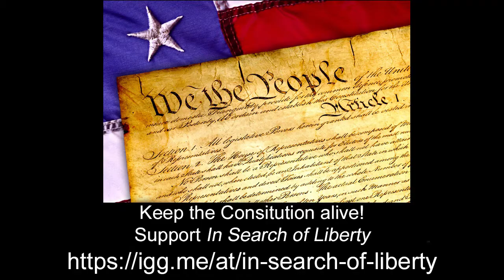Jimmy Hager - the Importance of the US Constitution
In this short video clip, actor Jimmy Hager (Ben in "In Search of Liberty") speaks about the importance of people knowing the US Constitution.